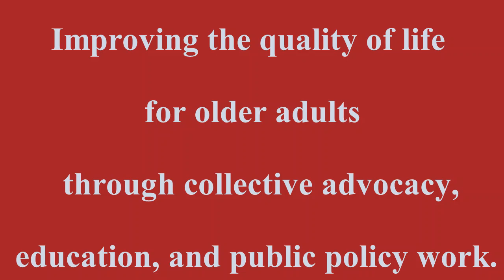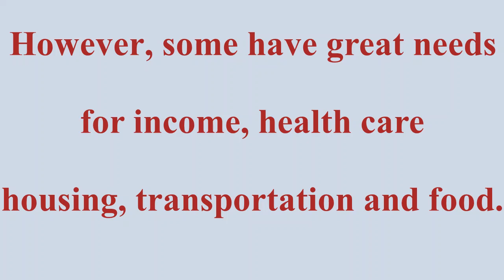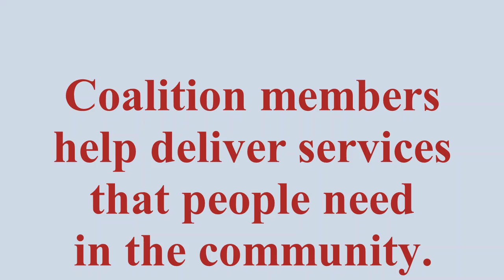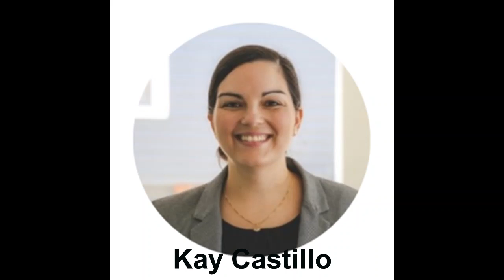NCCOA Intro Video2 April 6, 2023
Intro video for the NC Coalition on Aging, a statewide umbrella advocacy group for two million older NCians.